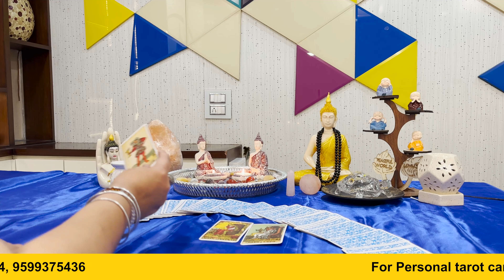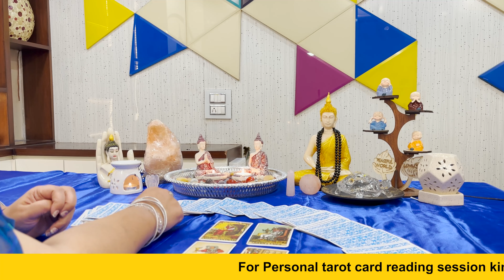जानिए कैसी रहेगी आपकी Summer Vacations | Make Me Pure